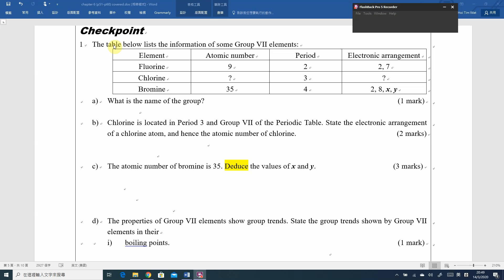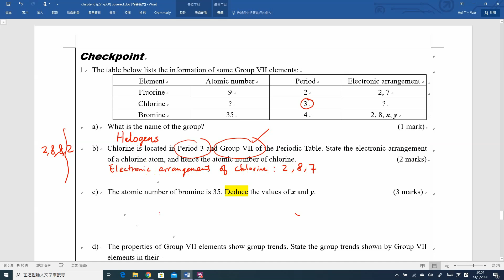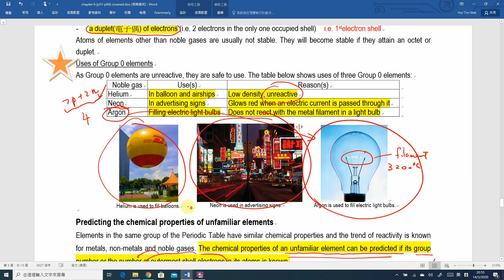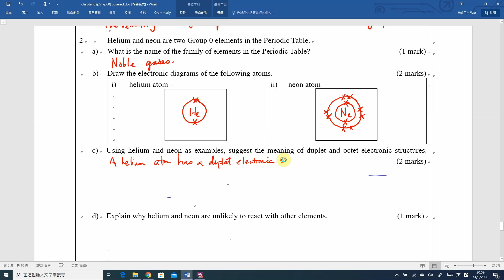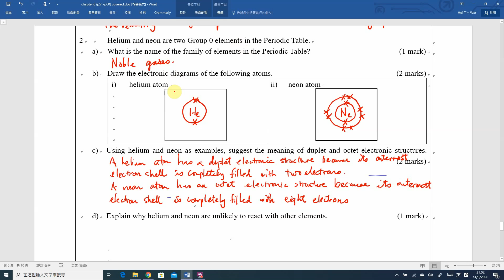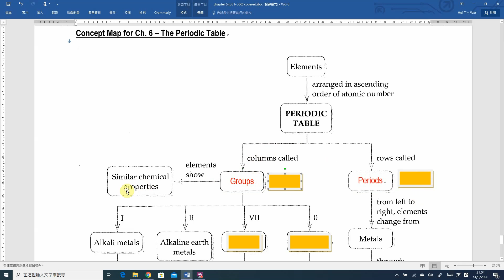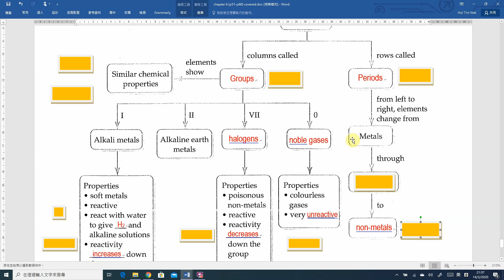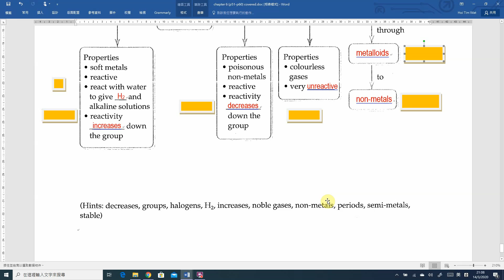[廣東話版] Ch 6 - Periodic Table - 6.4 (Group VII and 0) - consolidation